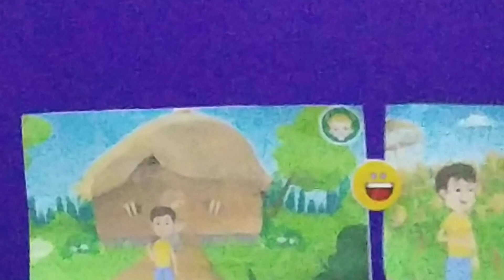UKG , हिन्दी, आलसी लड़का कहानी (DON BOSCO PRIMARY SCHOOL)